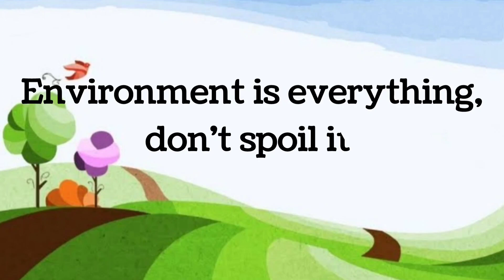World Environment Day||Ecosystem Restoration || June 5 || विश्व पर्यावरण दिवस 2021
World Environment Day 2021: Importance Of "Reimagine, Recreate, Restore"
विश्व पर्यावरण दिवस 2021
World Environment Day
Ecosystem Restoration
Time for Nature
June 5